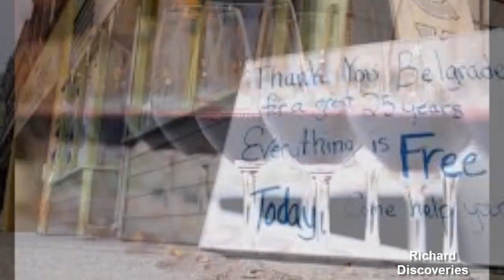Mars astronauts could prevent muscle wasting with red wine antioxidant